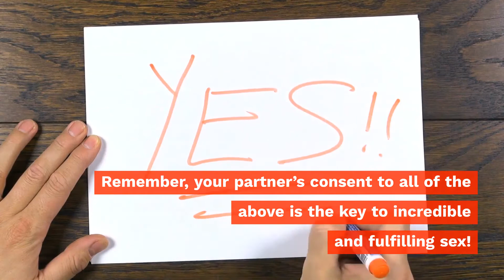The list for incredible sex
Want incredible sex? Make a list!
"93% of people who say they have incredible sex are likely to be proactive goal setters", according a study by sex toys company CalExotics.

Well, one could fixate over the obvious conflict of interest in that study (fair point, clearly, given that a sex toy company will benefit if people make a list of goals that has, 'use a sex toy', as one of the items), or one could try out a list oneself.

I mean, a list of goals can't hurt, can it? Lists are almost universally useful. At work, at home. So, might as well have a list for sex, I say.

And if your list says just, 'have sex', then you may not be going about it right.

Here are some pointers to a handy sex-list:

1. List of places

This could start from finding unlikely places around the house. Say, the kitchen or even just the living room as the venue that is hitherto untried. There are frontiers that will take more gumption, of course. Cinema hall, the park after dark, a public place...the world is your oyster, my friend, but remember, it wasn't me who asked you to break the law.

2. List of times

This may not seem as intuitive as 1, but think about it. Is your sex limited to the night? If yes, then maybe 11:30 AM will be excitingly transgressive. Try it out. And other such.

3. List of positions

Greetings from the land of the Kamasutra! Yes, positions. What have you not tried? What is next on your list of positions to try? Figure out your answers and put them down on a list, and then, one-by-one knock items off there.

4. Multidimensional list

This one is for the list master! This position, that time, that place, sort of thing. For maths aficionados, we know that the permutations and combinations themselves can be quite delicious, but do not forget, my friend, that it is about the sex.

And just in case you are wondering whether you are up for all of this change, don't fret, most dearest, I have got your back...here, a handy quiz that you can complete in four minutes and find your way to pulling off all that's on your list!
At misters.in, we ask you one question: Hello, man! Finest specimen of your tribe, you tamer of wild horses, you drinker of decaf lattes...Tell me what bothers you? Misters.in offers you personalised solutions to men's problems like hair loss or male pattern balding (alopecia), erectile dysfunction or premature ejaculation or sex drive loss. Our solutions span across allopathic, plant based and ayurvedic.